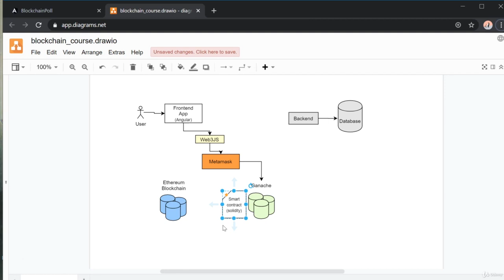15 Overview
The information provided by UDEMY PREMIUM COURSE (“we,” “us” or “our”) on youtube (the “Site”) and our mobile application is for general informational purposes only. All information on the Site and our mobile application is provided in good faith, however we make no representation or warranty of any kind, express or implied, regarding the accuracy, adequacy, validity, reliability, availability or completeness of any information on the Site or our mobile application. UNDER NO CIRCUMSTANCE SHALL WE HAVE ANY LIABILITY TO YOU FOR ANY LOSS OR DAMAGE OF ANY KIND INCURRED AS A RESULT OF THE USE OF THE SITE OR OUR MOBILE APPLICATION OR RELIANCE ON ANY INFORMATION PROVIDED ON THE SITE AND OUR MOBILE APPLICATION. YOUR USE OF THE SITE AND OUR MOBILE APPLICATION AND YOUR RELIANCE ON ANY INFORMATION ON THE SITE AND OUR MOBILE APPLICATION IS SOLELY AT YOUR OWN RISK.

 The Site cannot and does not contain legal advice. The legal information is provided for general informational and educational purposes only and is not a substitute for professional advice. Accordingly, before taking any actions based upon such information, we encourage you to consult with the appropriate professionals. We do not provide any kind of legal advice. THE USE OR RELIANCE OF ANY INFORMATION CONTAINED ON THIS SITE OR OUR MOBILE APPLICATION IS SOLELY AT YOUR OWN RISK.

The Site may contain testimonials by users of our products and/or services. These testimonials reflect the real-life experiences and opinions of such users. However, the experiences are personal to those particular users, and may not necessarily be representative of all users of our products and/or services. We do not claim, and you should not assume, that all users will have the same experiences. YOUR INDIVIDUAL RESULTS MAY VARY. The testimonials on the Site are submitted in various forms such as text, audio and/or video, and are reviewed by us before being posted. They appear on the Site verbatim as given by the users, except for the correction of grammar or typing errors. Some testimonials may have been shortened for the sake of brevity where the full testimonial contained extraneous information not relevant to the general public. The views and opinions contained in the testimonials belong solely to the individual user and do not reflect our views and opinions.